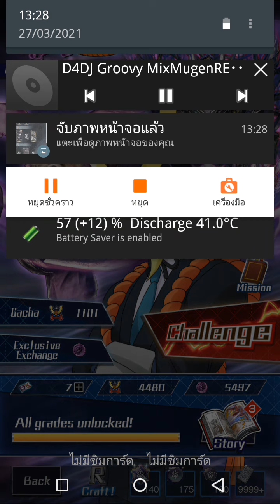[Vanguard Zero TH] เปิดกาชา Return of the Ninja Master [NEO] 30+ ซอง EP.1|Clan Even Nubatama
คลิปวิดีโอนี้เป็นการเปิดกาชาแคลนอีเวนต์ของ
นุบาทามะ 30+ ซอง จะเป็นยังไงไปดูกันเลย~

ถ้าคุณชอบคลิปวิดีโอของเรา ช่วยกดไลค์และกดติดตาม เพื่อเป็นความหวังในการเดินหน้าต่อไป เพราะว่าพวกเราคือแวนการ์ด~